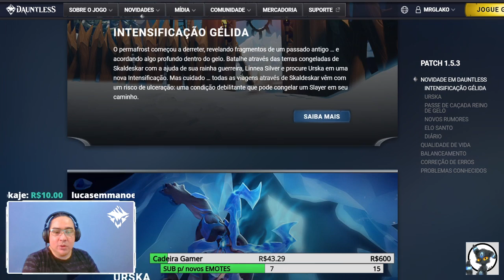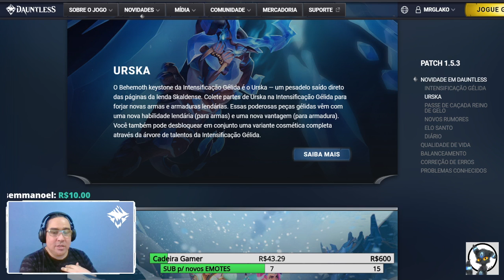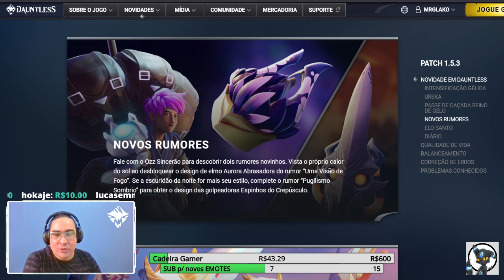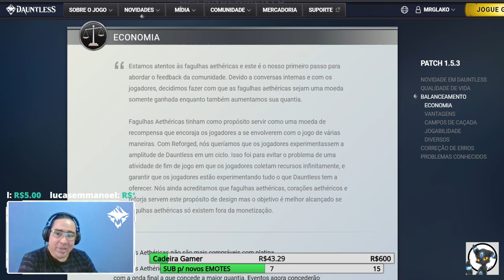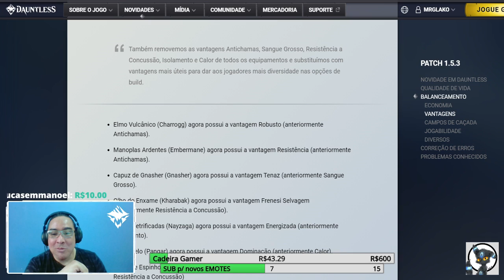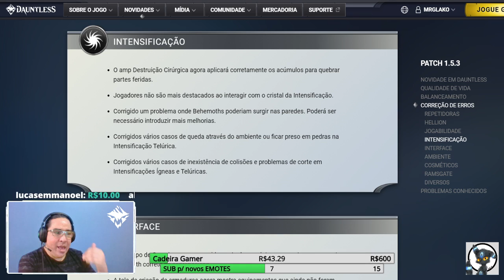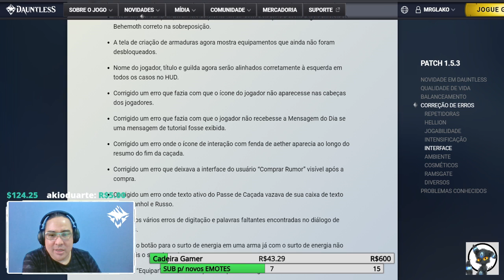Reino de Gelo - Comentários da Atualização 1.5.3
Conversa descontraída, primeiras impressões e leitura do patch notes da atualização 1.5.3 de Dauntless - Reino de Gelo -- Watch live